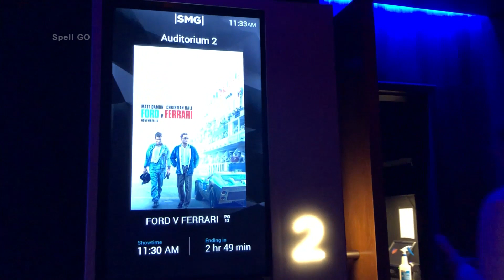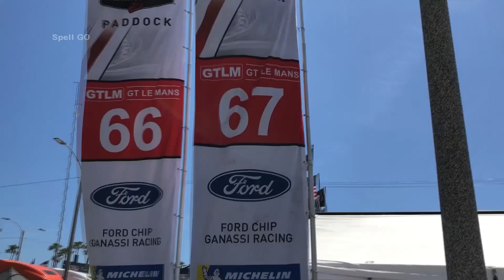Ford v Ferrari is a Great Motorsports Movie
Here is my movie review for Ford v Ferrari. I am a fan of motorsports and Ford v Ferrari was one of my most anticipated movies for 2019.

Clips from: FORD v FERRARI | Official Trailer 2 [HD]
20th Century Fox

Episode 170
Ford v Ferrari Movie Review